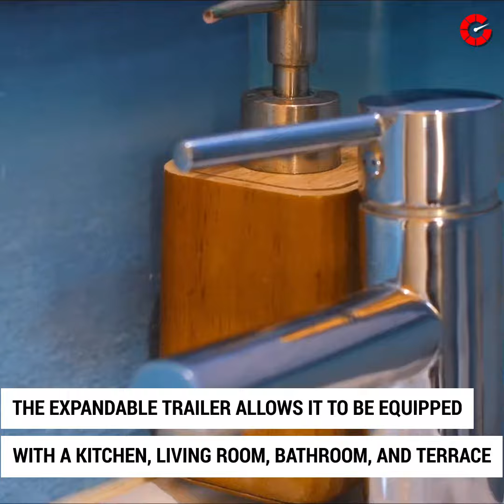Semi Truck Hotel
A semitruckhotel. Truck Surf Hotel is a mobile hotel made from a converted semi truck. The converted Mercedes Actros transports guests throughout Portugal and Morocco. Guests can choose to surf the beaches or explore the local nature and culture. It can quickly transform from a rolling tour bus into a double-decker hotel. The expandable trailer allows it to be equipped with a kitchen, living room, bathroom, and terrace. The second floor includes 5 rooms with 4 shared double rooms and a 1 private room. Every morning the staff cleans the hotel and preps a breakfast buffet. Pricing for a 7-day trip starts at $844 per person. Truck Surf Hotel is a converted Mercedes Actros that transforms into a double-decker hotel. It’s fully equipped with a kitchen, living room, toilet, shower, terrace, pop-up second floor, and 5 bedrooms. It takes guests to scenic locations in Portugal and Morocco giving them the option to surf the beaches and experiencing nature and culture. A 7-day trip starts at $844 per person.